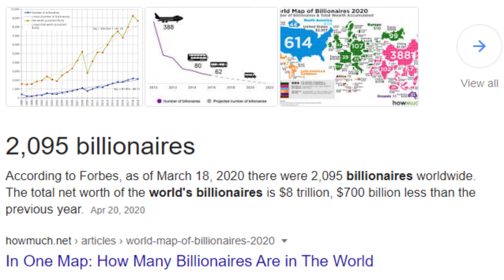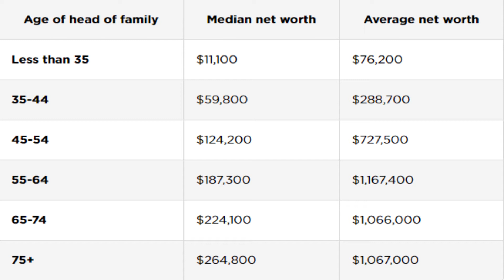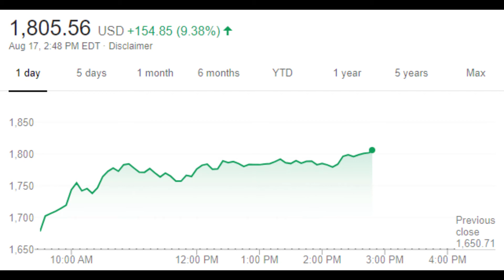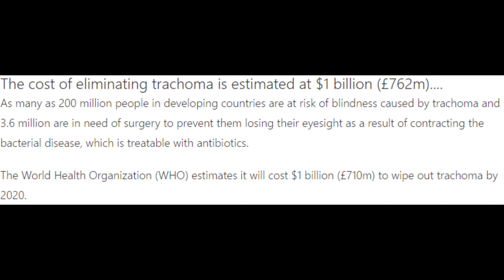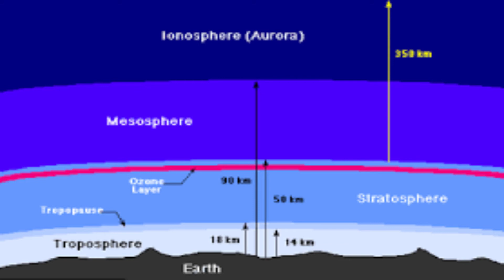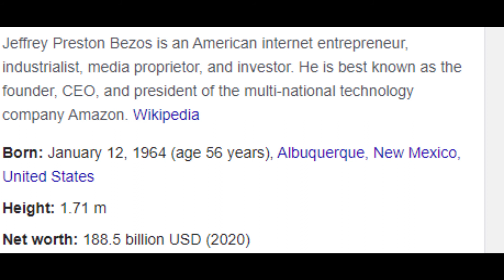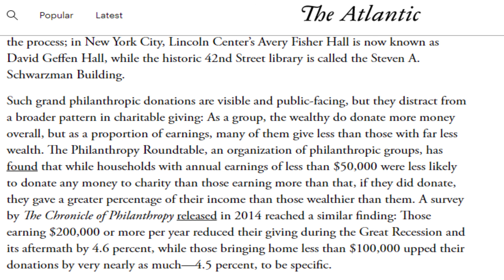How Bad Has Wealth Inequality Gotten? What Kind Of Difference Could The 1% Make ?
A video exploring the differences in wealth when comparing the top 1% and the average person. And discussing what kind of difference some billionaires could make when it comes to human suffering if they really wanted to.